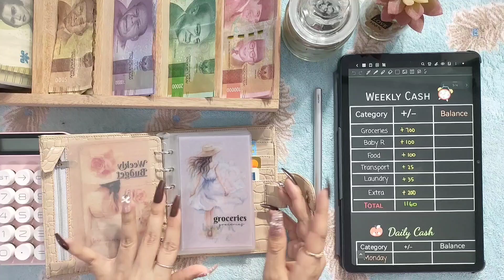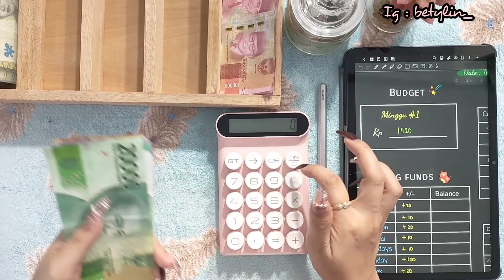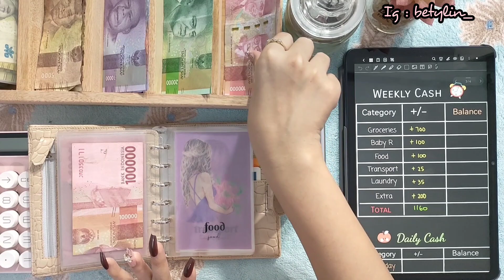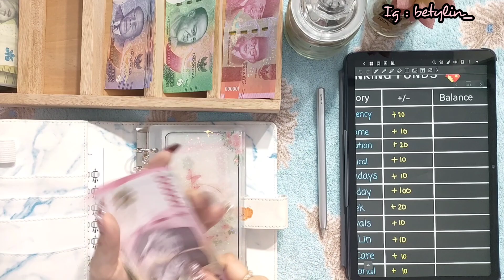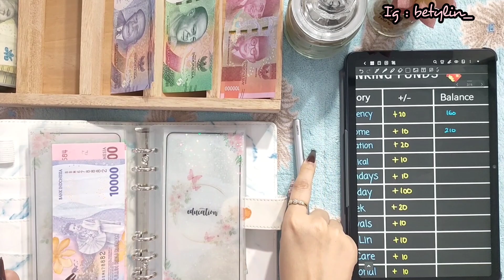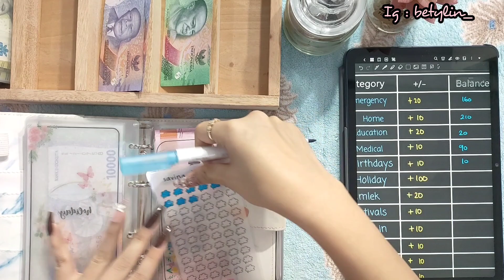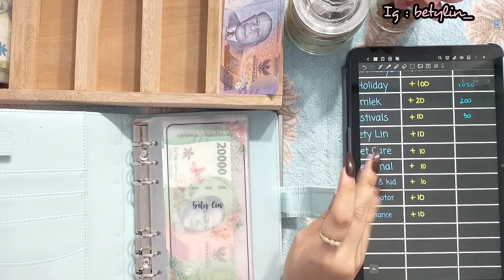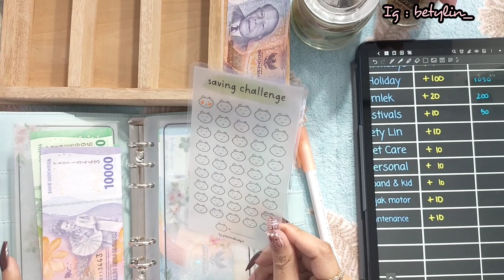Budgeting November 2023 | Cash envelope stuffing | week 1 | Bety Lin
Hai teman-teman semuanya, aku share lagi video budgeting mingguan. Kali ini aku share budgeting minggu pertama di bulan November 2023. tidak ada maksud apa-apa. hanya ingin share ke teman-teman mengenai manfaat mengatur keuangan. semoga bermanfaat. yuk, tonton videonya.

Gadget I am using :
✨ record with : handphone Oppo Reno 5
✨ tablet : Huawei mate pad 10"4 new edition
✨ M- pencil : Huawei M- Pencil Second  generation
✨ Mic external : Saramonic Blink 500 ProX Q20

aplikasi I am using :
🎥 note : Jnotes premium
🎥 editing : Inshot premium

💕 DM Instagram : betylin_

Terima kasih sudah mendukung Channel ini sampai hari ini

 Love Bety Lin 💓